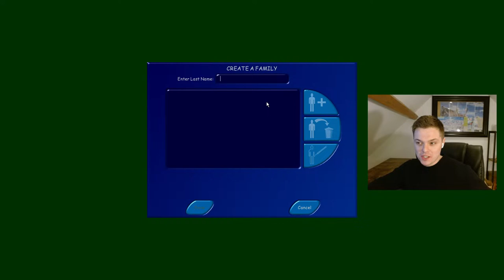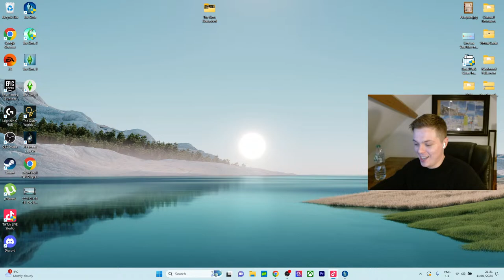The Sims 1 - Too many sims Livestream (11/01/2024)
We're playing The Sims 1 with far too many sims in the house (and maybe a few traps hidden too). How long can we keep them alive?